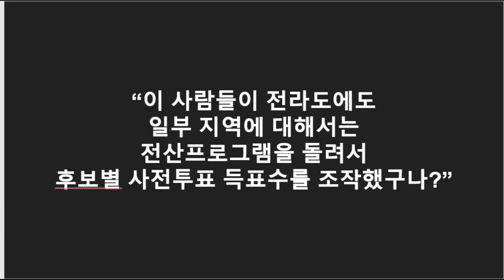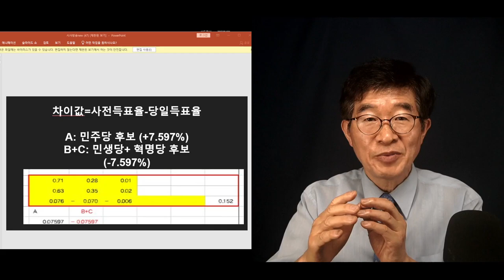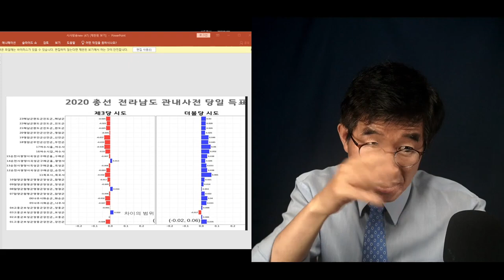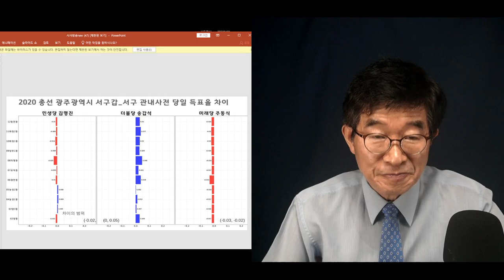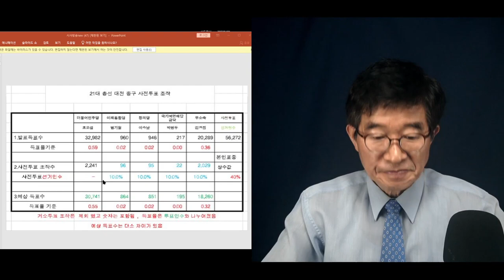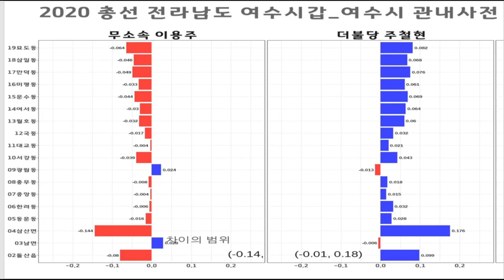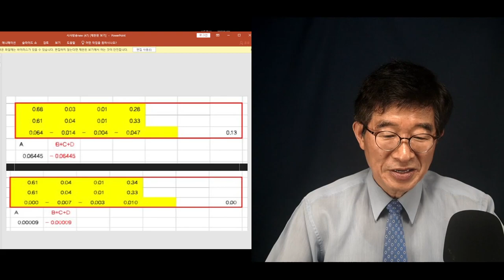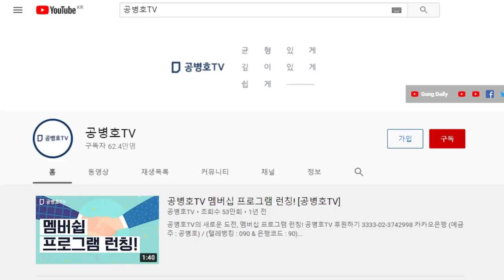전라도, 4.15총선 / 전라도, 다수가 사정권 안에 들어가다 [공병호TV]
Bitcoin : 3MTW849AkP2ftLeSK2teZHMmzLu7Z83s9U